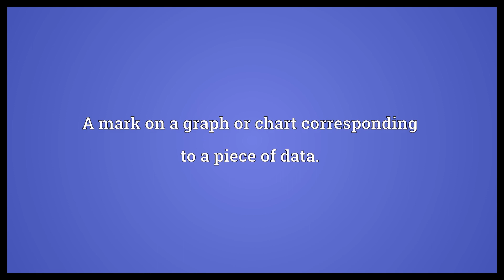Data point Meaning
Video shows what data point means. A mark on a graph or chart corresponding to a piece of data.. the data that the mark represents.. A socket for connecting to a phone line or other electronic network.. data point synonyms: datum.  Data point Meaning. How to pronounce, definition audio dictionary. How to say data point. Powered by MaryTTS, Wiktionary